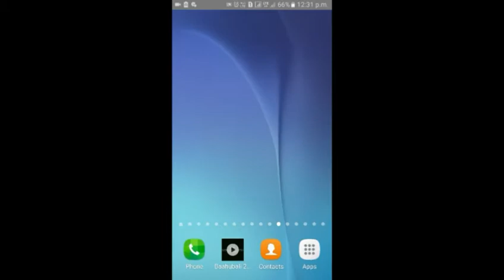Let's see what happened after builder is back (subscribe and win gems)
please loke my video